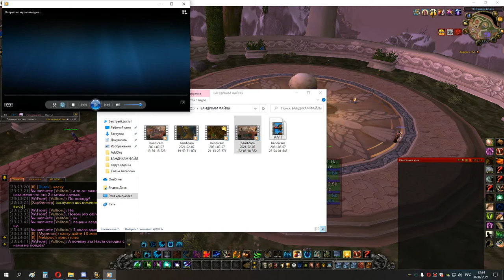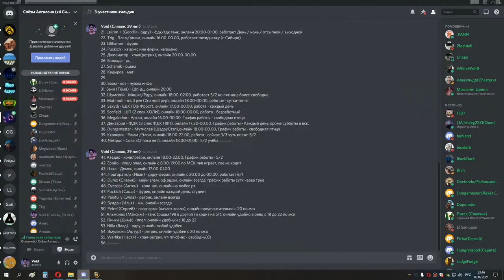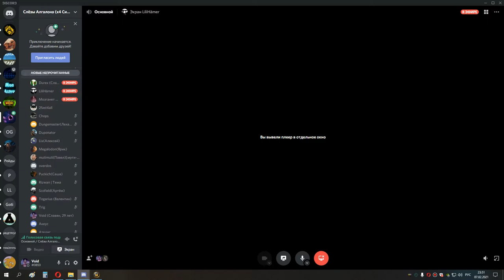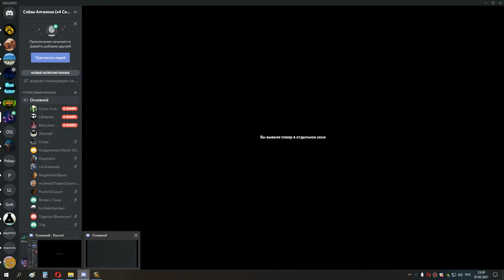5я часть Воскресного РТ 07 02 21